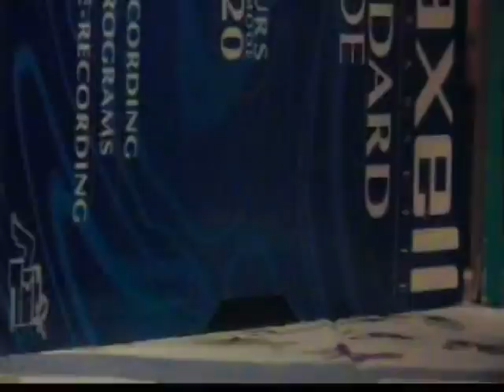STAR WARS ALIEN VS ARC TROOPER episode 3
cool

must watch!